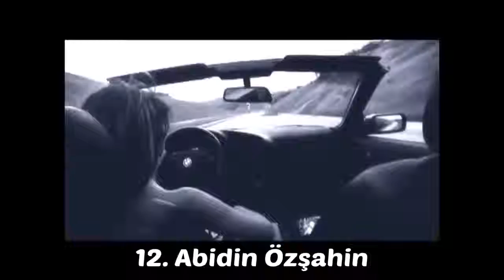Yarışmadan Çıkan En Başarılı 15 Türk Şarkıcı